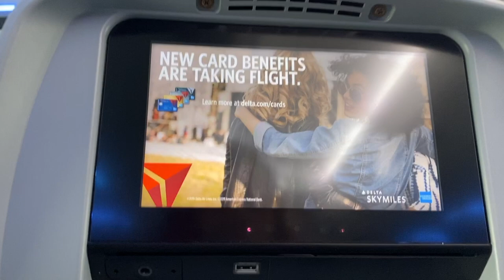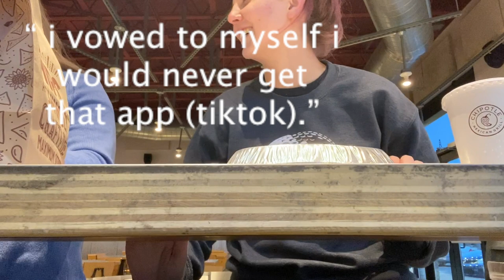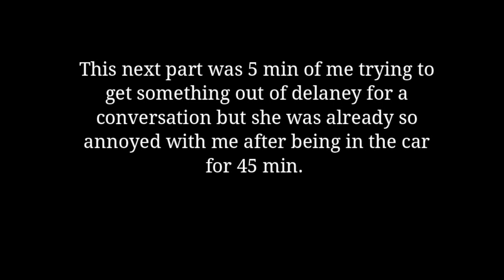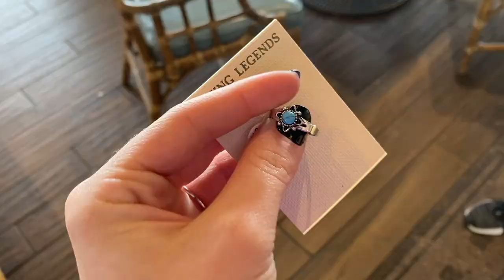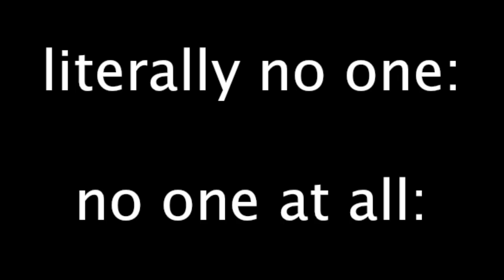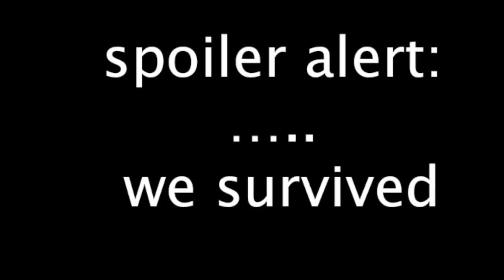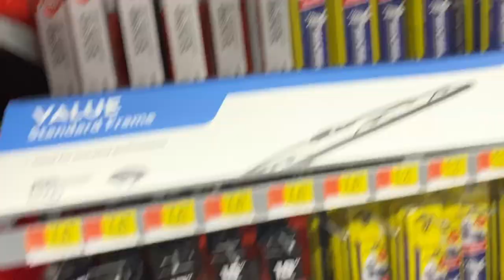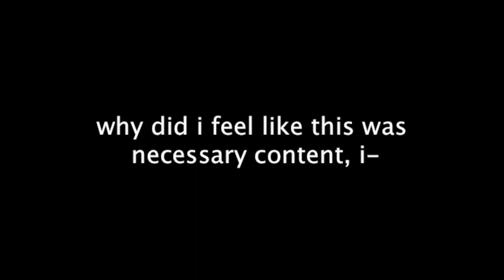I kidnapped my sister from college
this video is from back in dec 2019, when i helped my sister move back to MO after staying a semester at Weber State in utah. yes it took me a whole year to finish...Sorry for not posting in a while, i have more videos planned for this week.